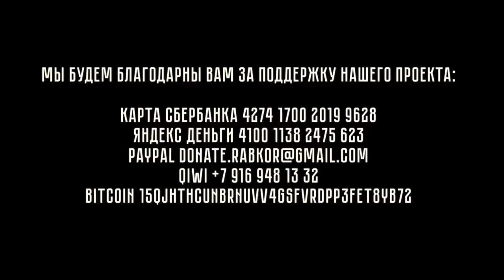Соотношение базиса и надстройки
Борис Кагарлицкий о соотношении базиса и надстройки при капитализме и социализме.

Яндекс Деньги 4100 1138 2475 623
BitCoin 15QjHThCuNBRnUvv4gSFvRdpp3FeT8Yb72